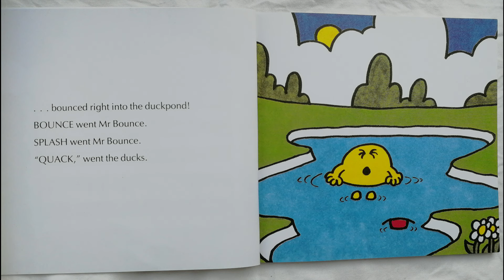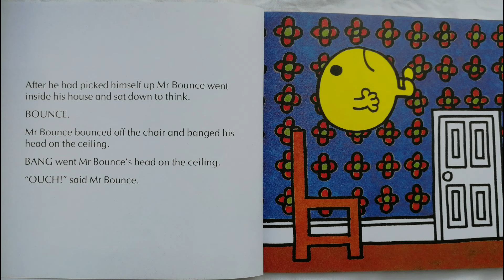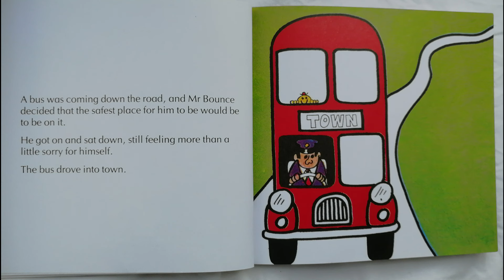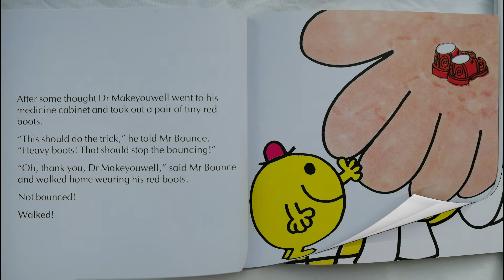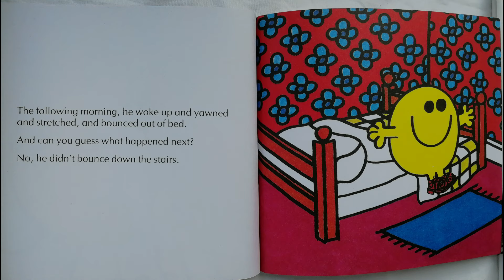Read Me A Story | MR BOUNCE MR MEN Read Aloud by Books Read Aloud for Kids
Read Me a Story | 5 Minute Bedtime Story | Great Bedtime Story
Mr Bounce a MR MEN series book No. 22 by Roger Hargreaves

The spring in his step has got Mr. Bounce down. Can a pair of heavy boots help lift his spirits?

You can support this book's creator by purchasing the book from Amazon: